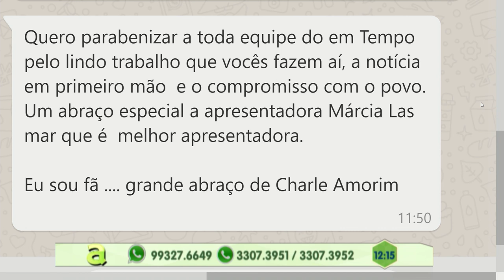2º BLOCO AGORA 16 08 2019